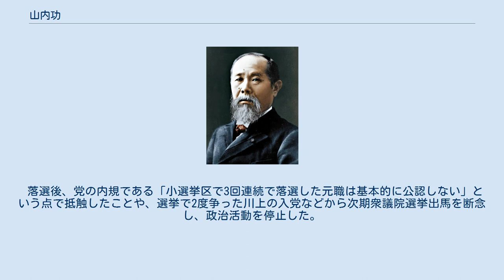山内功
山内 功（やまうち おさむ、1954年10月16日 - ）は、日本の弁護士、元政治家。
衆議院議員（2期）を務めた。
 鳥取県米子市出身。
鳥取県立米子東高等学校、中央大学法学部卒。
 卒業後、司法試験に合格、司法修習後、判事補、裁判官として東京や熊本など各地の裁判所に勤務する。
 1996年の第41回衆議院議員総選挙に新進党公認で鳥取2区より出馬したが、自由民主党の相沢英之に敗れ、比例復活もできずに落選。
その後、新進党解党に伴い、民主党に入党。
2000年の第42回衆議院議員総選挙に民主党公認で再び鳥取2区から出馬し、小選挙区では相沢に敗れるも比例中国ブロックより復活し初当選した。
 党内では民主党鳥取県連代表代行や「あすの内閣」法務副大臣などを務めた。
 2005年の第44回衆議院議員総選挙では郵政解散のあおりを受け、郵政造反組である川上義博と刺客候補である赤沢亮正の争いに埋没。
結局3位に終わり、比例復活もならず落選した。
 落選後、党の内規である「小選挙区で3回連続で落選した元職は基本的に公認しない」という点で抵触したことや、選挙で2度争った川上の入党などから次期衆議院選挙出馬を断念し、政治活動を停止した。
後継は湯原俊二。
 その後、米子市内で弁護士として活動。